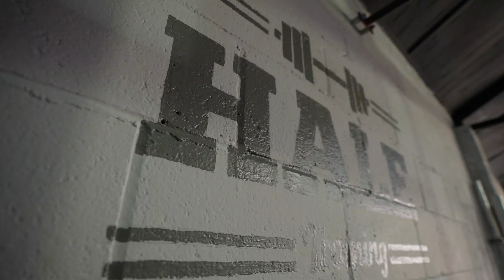Adam Hale - Fisticuffs Podcast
On this episode I was joined by my and many others S+C coach, Adam Hale!

Adam and I spoke about his coaching preferences, reference points, systems he uses to get his athletes to perform on the day, advice for the general public to get back on the right foot!

Good Performance Nutrition